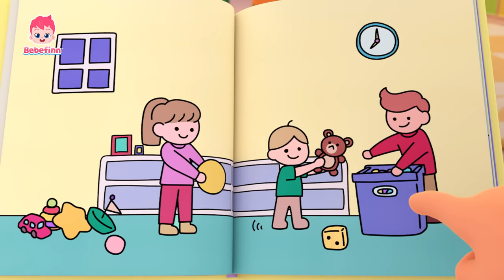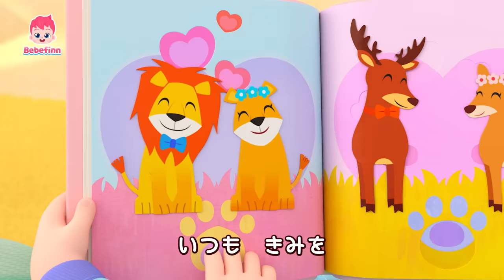べべフィンとねんねの歌🌙メドレー | すやすやおやすみ😴 | 赤ちゃんが喜ぶ | 赤ちゃん向けおやすみの歌 | べべフィン Bebefinn - 子どもの歌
00:00:08 おやすみの　うた
00:03:37 おやすみなさいの　うた
00:06:41 スキダマリンク
00:09:45 こんばんはの　うた
00:12:48 ごはんの　じゅんび
00:15:53 おやさい　たべよう！
00:18:57 くしゃみを　するときの　おやくそく

🎶 ‘おやすみの　うた‘ 歌詞
もう　ねるじかんだよ！

ねむくない！

ほん　よんで！
おねがい！

かがやく　ほしは
ふしぎな　かたち
よぞらに　うかぶ
ほうせき　みたい
かがやく　ほしは
みんなを　てらす

かがやく　ほしは
ふしぎな　かたち
よぞらに　うかぶ
ほうせき　みたい
かがやく　ほしは
みんなを　てらす

ママ？
パパ？

かがやく　ほしは
ふしぎな　かたち
よぞらに　うかぶ
ほうせき　みたい
かがやく　ほしは
みんなを　てらす

こわい！

かがやく　ほしは
ふしぎな　かたち
よぞらに　うかぶ
ほうせき　みたい
かがやく　ほしは
みんなを　てらす